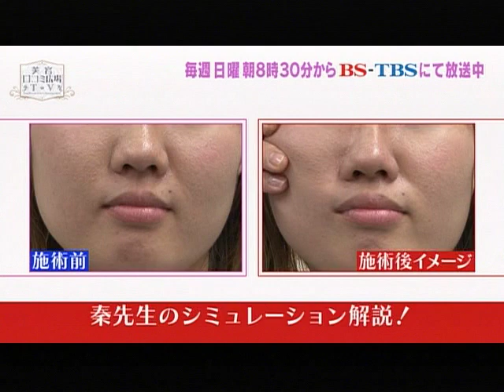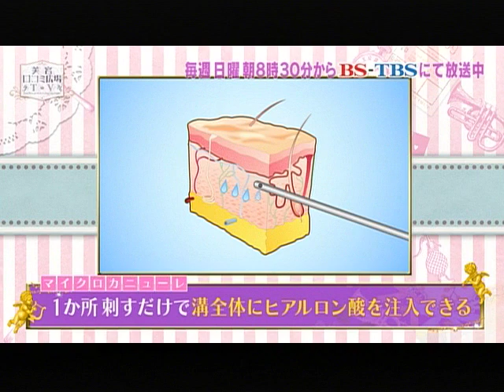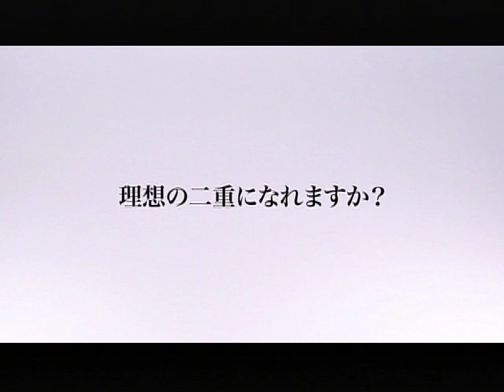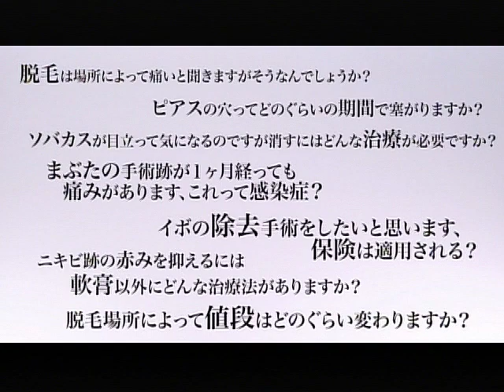注射で簡単にほうれい線を解消！ヒアルロン酸注入【美容口コミ広場TV 第4回】（1/4）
女性が年を重ねるにつれて、最も気になるといわれている、ほうれい線。
ほうれい線の溝の深さにより、適切な治療法は異なってきます。
溝の浅いほうれい線でお悩みの方には、ヒアルロン酸注射がおすすめ！

第4回では、品川スキンクリニック品川本院の秦真冶先生にヒアルロン酸注入について解説していただきました。秦先生の、ヒアルロン酸注射に対するこだわりも必見です。

【マイクロカニューレの秘密】
ヒアルロン酸注入には、マイクロカニューレという針を使用します。この針ならば、先端が丸くなっているため、血管が傷つきにくく、一度の注射で溝全体にヒアルロン酸を注入することが可能です。

百聞は一見にしかず。普段なかなか見ることのできない、ヒアルロン酸注入の様子を見てみましょう！いったいどうやって針をさすのでしょうか？

0:00 オープニング
0:13 ほうれい線にも種類が。あなたはどれ？
1:05 ほうれい線にヒアルを入れるメリット・デメリットは？
2:16 ヒアルロン酸　どのくらい種類があるの？
2:46 番組ADがヒアルロン酸注射施術　疑似体験♪
7:07 秦先生のヒアルロン酸のこだわりは？

早速予約するなら！

【初回限定】プチシワ取り　ヒアルロン酸注入　税込1,620円〜

品川スキンクリニック品川本院のお得なヒアルロン酸注射メニュー・料金

○関連動画
ほうれい線は即時解決！番組スタッフがヒアルロン酸注射を実際に体験